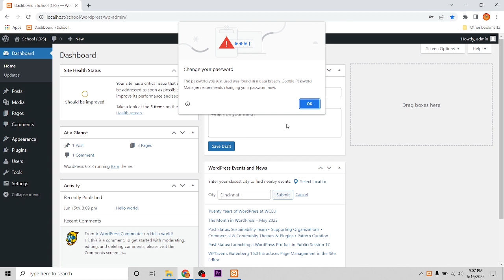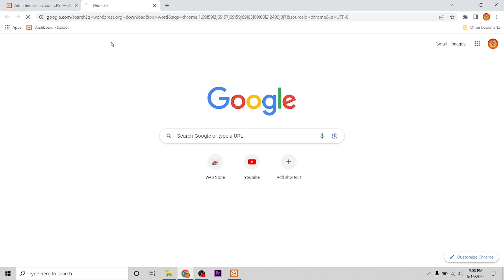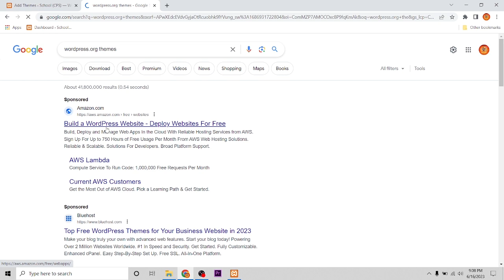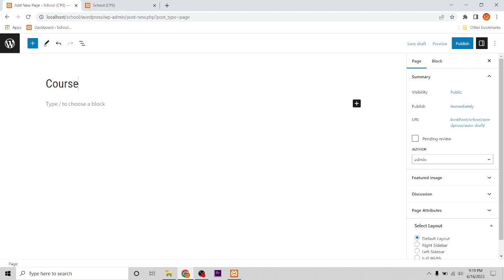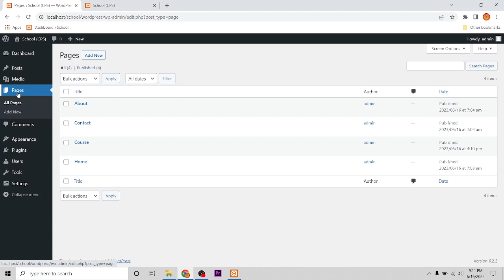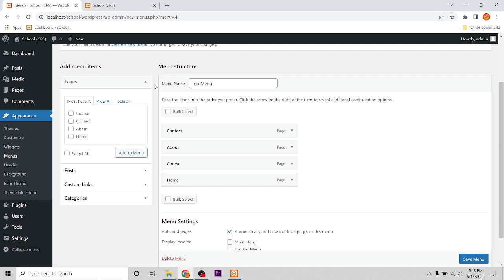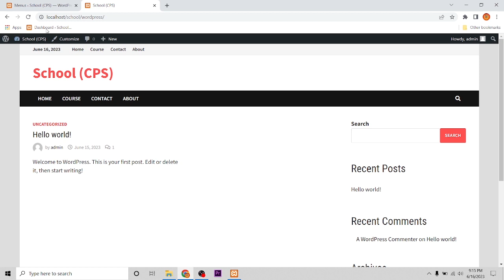How to Install Wordpress Theme | How to Create Add New Pages #2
Log in to your WordPress account. ...
Navigate to Appearance Themes. ...
On the Themes page, select "Add New" or search by theme type or price. ...
Choose a theme. ...
Click Download to begin the installation process. ...
Click Activate once complete.
From the Pages section, click Create new Page. Add your Page name and category. Add your Page's bio and click Create. (Optional) Add information, such as Contact, Location and Hours, and click Next.